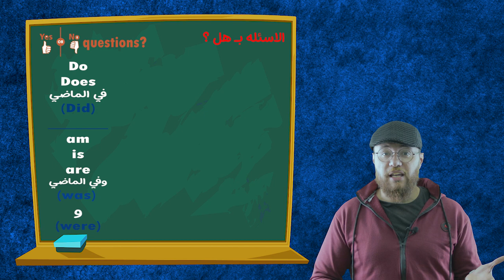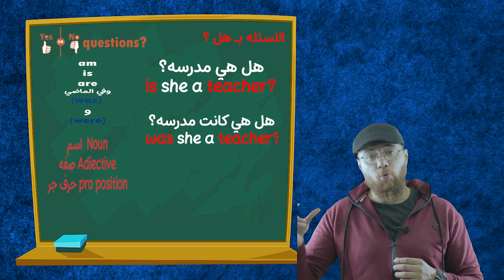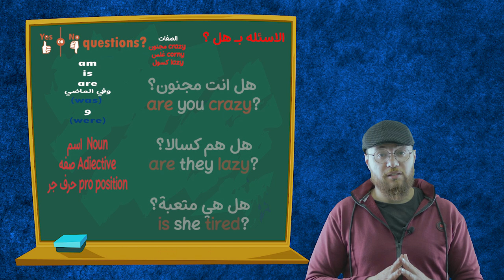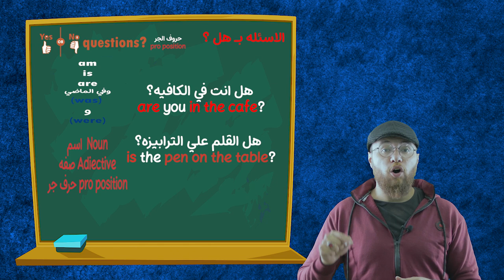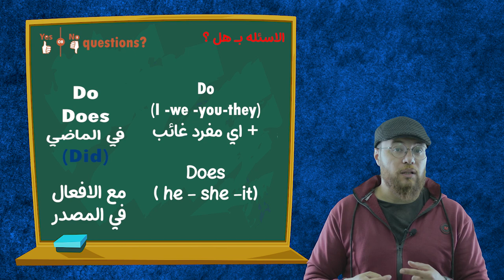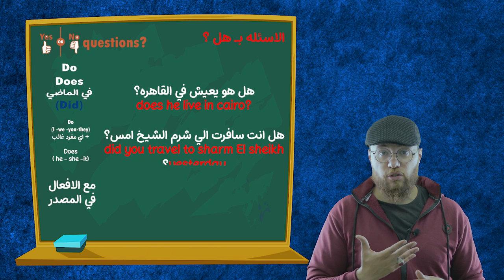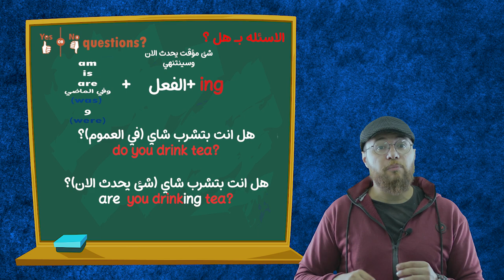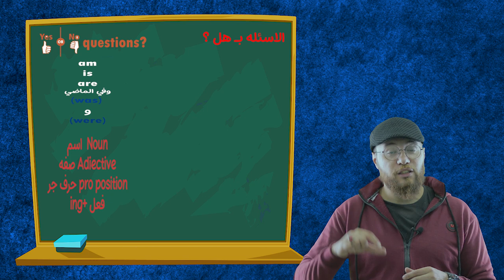yes or no الاسئله ب هل كيف تسأل سؤال اجابته نعم او لا